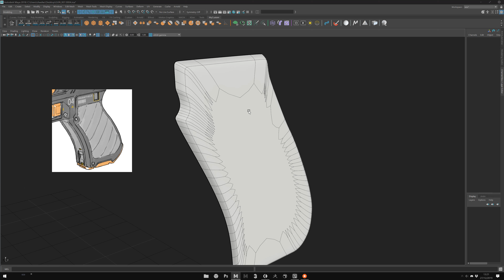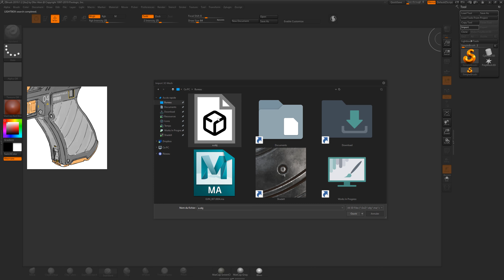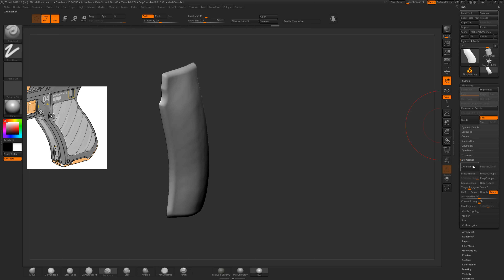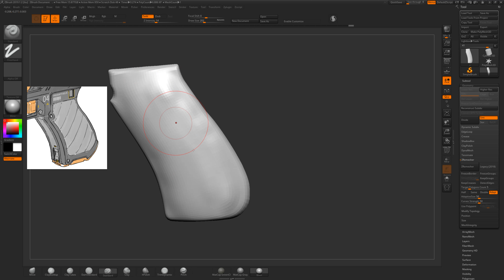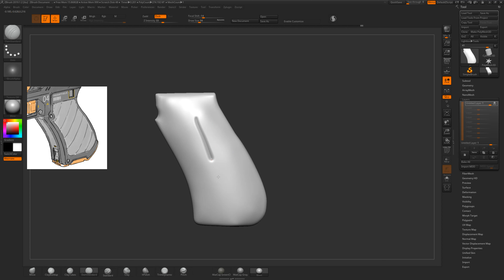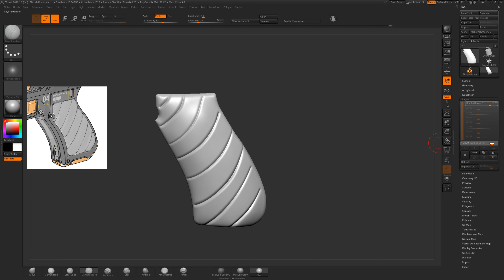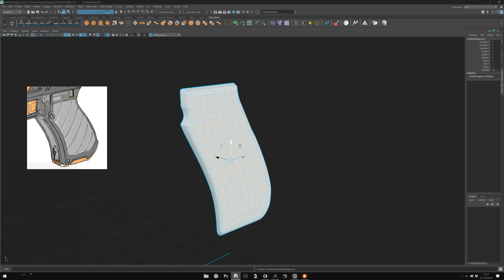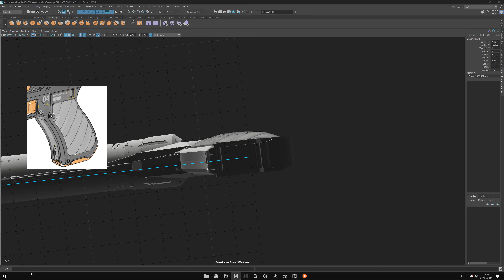Modeling Specific Case #001 | Kusueru Discord Request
Specific Case is a series of modeling's videos where I show you how to deal with complex and specific forms to model.

Maya - Zbrush - Modeling - Hard Surface - HardSurface - 3D - Tuto - Tips